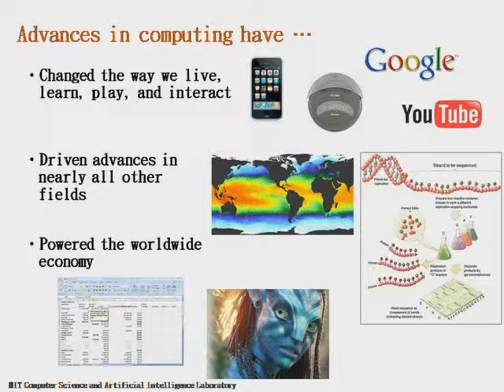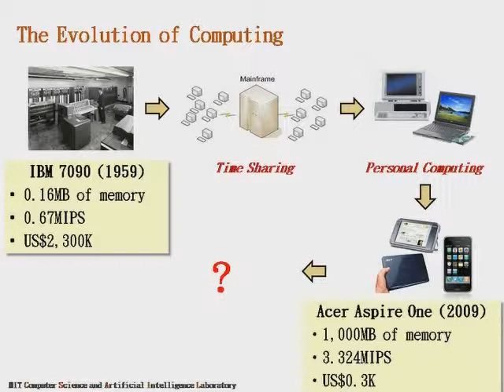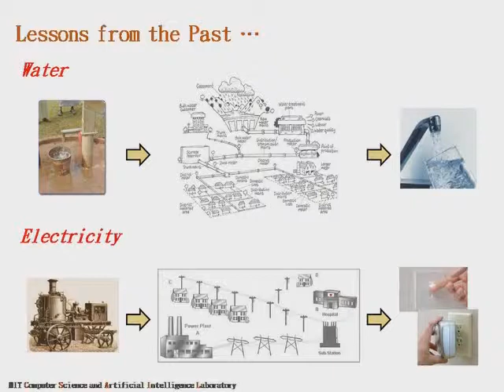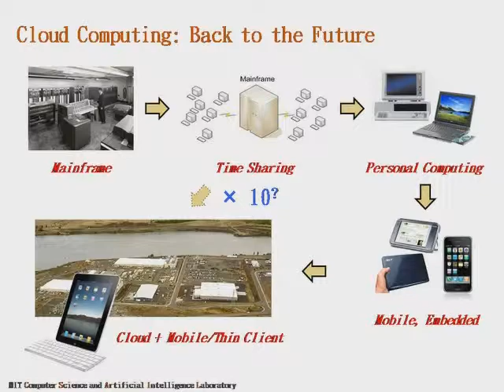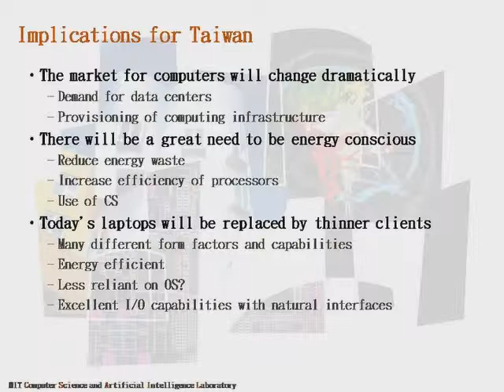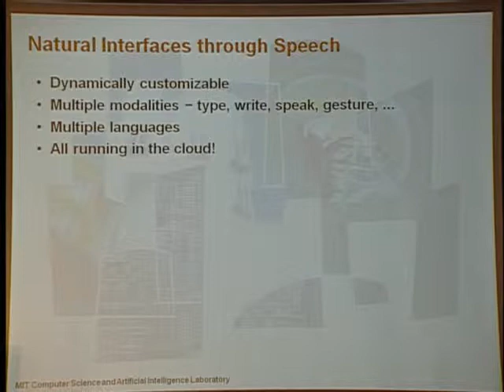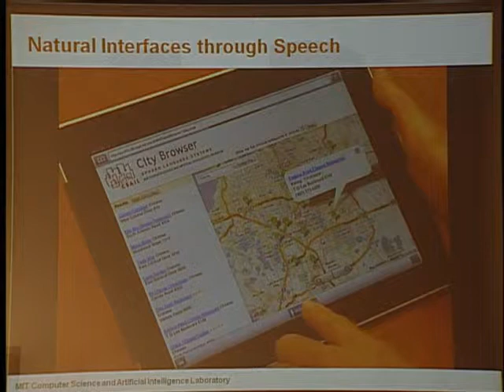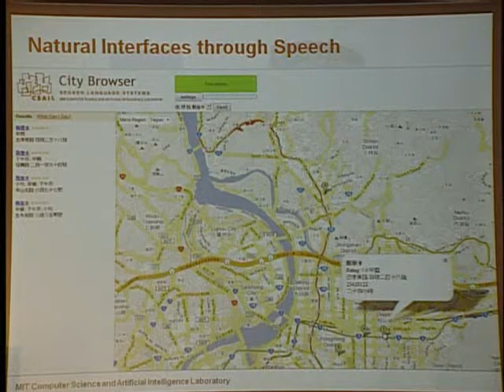The Future of Computing: Opportunities and Challenges for Taiwan -1/2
【Epoch Foundation 20th Anniversary】
Vision 2020 Conference:Visionary Ideas for the Next Decade

Session 2:The Impacts of Science and Technology 科學和技術的影響力
Topic:The Future of Computing: Opportunities and Challenges for Taiwan
Speaker:Victor Zue (舒維都), Director, MIT Computer Science and Artificial Intelligence Laboratory (CSAIL)